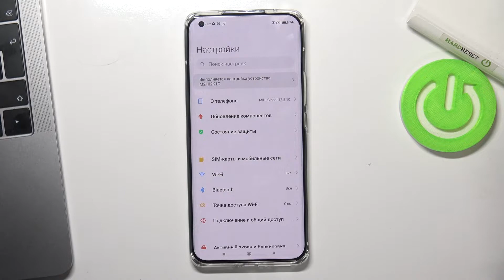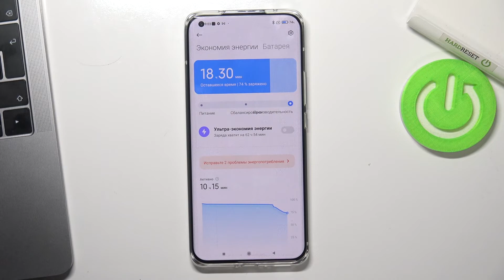Как ускорить Xiaomi Mi 11 Ultra / Режим ускорения в Xiaomi Mi 11 Ultra / Speed up Xiaomi Mi 11 Ultra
Если телефон Xiaomi Mi 11 Ultra немного лагает, Xiaomi Mi 11 Ultra не тянет нужные вам игры или Xiaomi Mi 11 Ultra работает плохо, то в этом видеоролике мы расскажем о том, как ускорить Xiaomi Mi 11 Ultra и как сделать пользование Xiaomi Mi 11 Ultra приятнее. приятного просмотра!

Как ускорить телефон Xiaomi Mi 11 Ultra? Как настроить Xiaomi Mi 11 Ultra? Как сделать чтобы Xiaomi Mi 11 Ultra работал быстрее? Как улучшить работу Xiaomi Mi 11 Ultra? Как сделать чтобы Xiaomi Mi 11 Ultraтянул лучше игры? Как ускорить игры на телефоне Xiaomi Mi 11 Ultra?